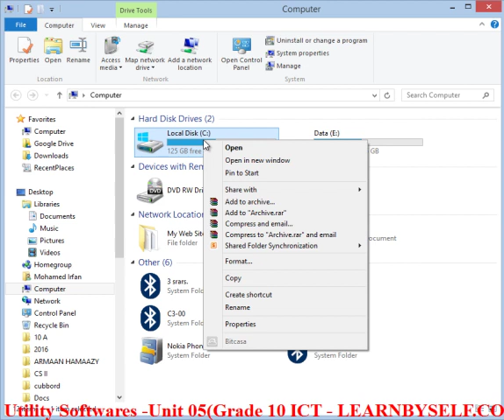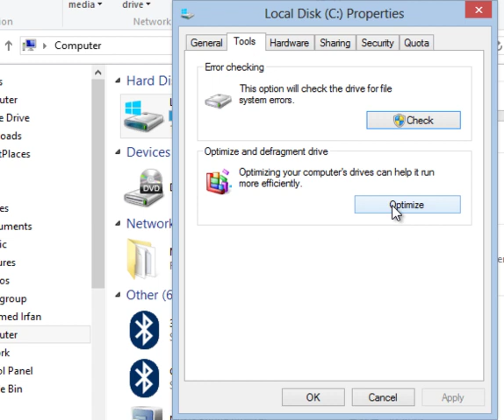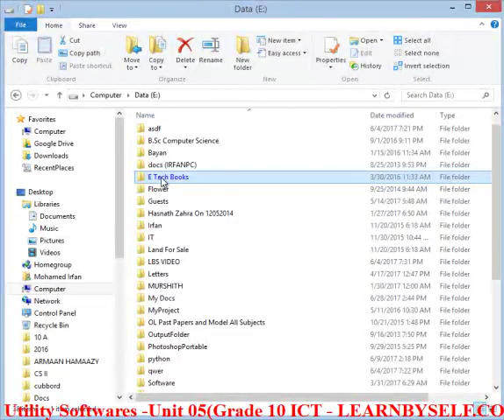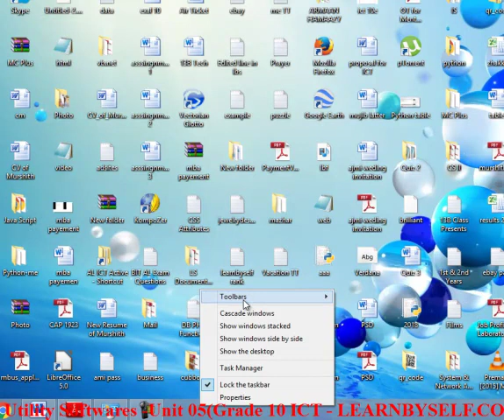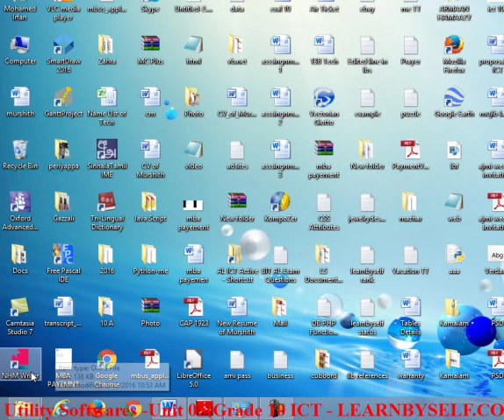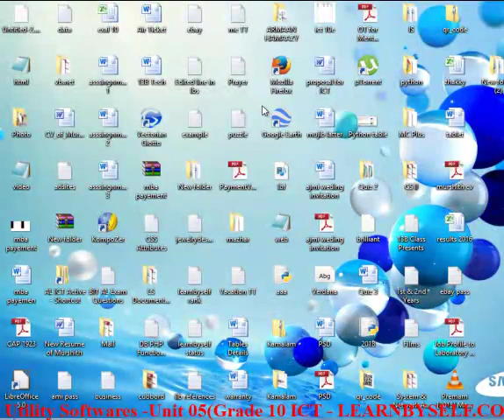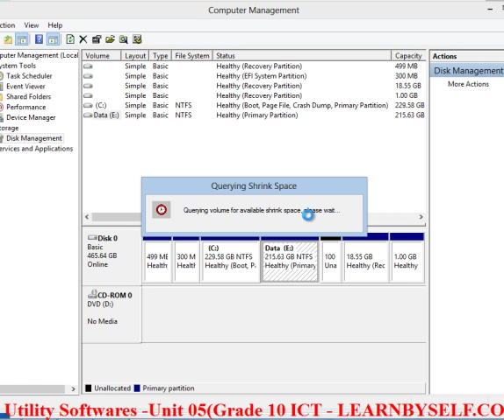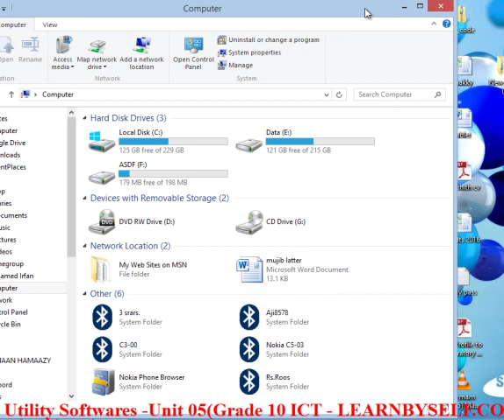Grade 10 OS Tamil Video (learnbyself.com)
This video based on Grade 10 Unit 05. illustrates how to open some utility software in windows 10 such as disk partition, error checking, defragmentation,  windows defender, task manager, system diagnosis.